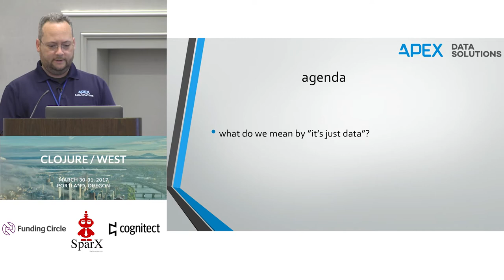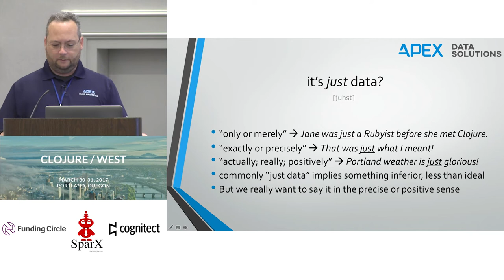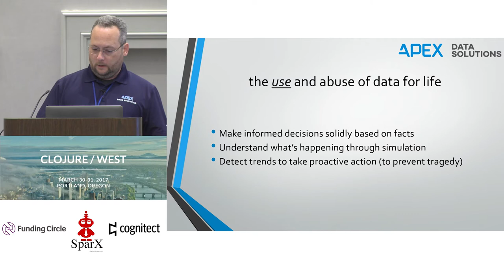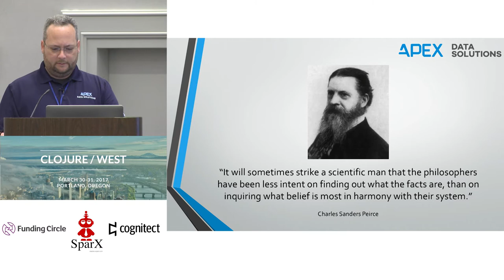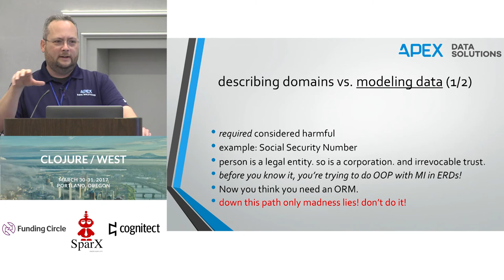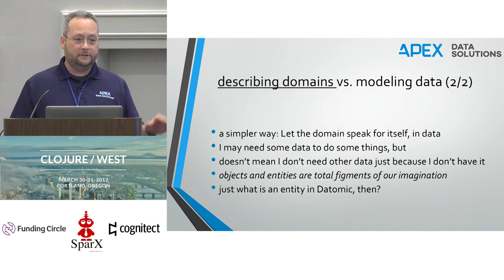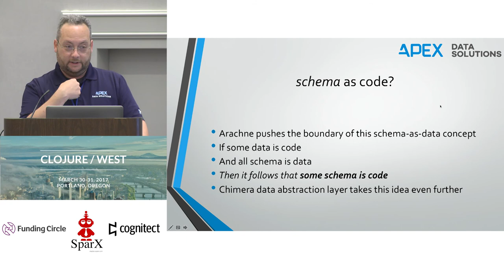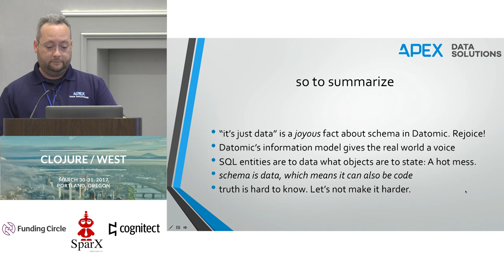It's Just Data - Bob Calco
What do Alfred North Whitehead, Charles Sanders Pierce, and John Dewey all have in common? Why, Datomic, of course!

In this talk we explore the interesting interplay between process and reality, between representation and signification, between mere data and actionable knowledge, from a distinctly Datomic-centric point of view.

It turns out Datomic metaphysics is deep and the better you understand it, and really grok that everything, even schema, is data, the more real-world and robust your solutions will be. How you think about the problem IS almost always the real problem, and Datomic can free you from a number of bone-headed ways the world, and in particular SQL, has taught you to think about data.

Bob is Chief Architect at Apex Data Solutions, LLC. Bob is a seasoned enterprise architect and a proven software innovator with over 20 years of healthcare, financial services and retail industry experience. An inveterate polyglot, he’s also world-traveled enough to realize that the recent Cambrian explosion of computer programming languages belies the fact that there really is only one true programming language to which all others owe their DNA — namely, Lisp, which will outlast them all in some mutated form or another, because MACROS.